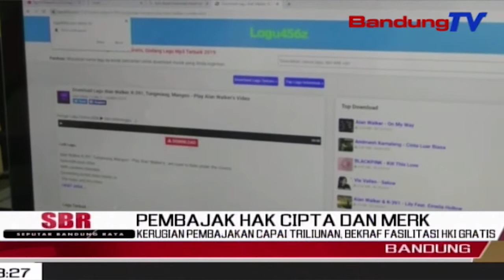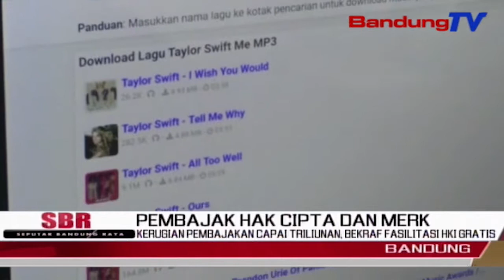Kerugian Pembajakan Capai Triliunan, Bekraf Fasilitasi HKI Gratis | SBR | BANDUNGTV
Salah Satunya, Berdasarkan Laporan Asosiasi Masyarakat Anti Pembajakan, Kerugian Akibat Pembajakan Software Mencapai Dua Belas Triliun. Menyikapi Hal Tersebut, Bekraf Berusaha Memfasilitasi Para Pelaku Ekonomi Kreatif Di Jabar, Agar Bisa Mendapatkan Hak Kekayaan Intelektual Secara Gratis.